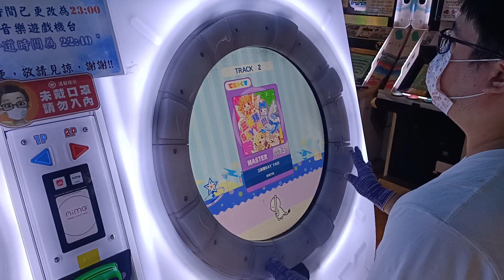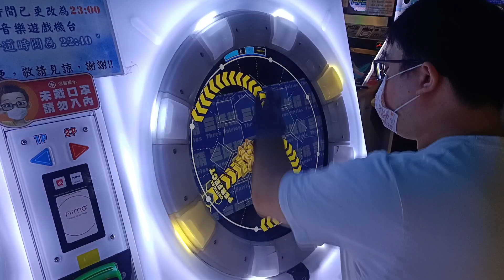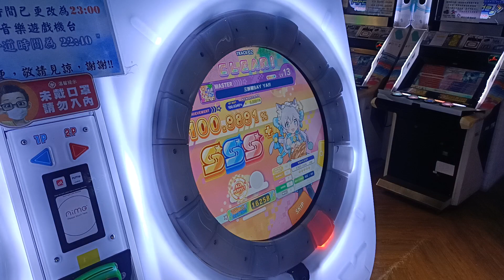【AP★5】maimai DX UNiVERSE PLUS 三妖精SAY YA!!! MASTER (DX) 手元參考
真的是神譜 從頭到尾寫的超好 真的打起來打感超好 超舒服 超好玩
很推 當成綜合類型的譜來練習應該不錯 雖然不是特化譜
但也能從中打著打著就練到不少東西 大推
譜面作者:隅田川星人
PlayCount次數4回AP!
歌曲版本:UNiVERSE PLUS
2022/11/29 PM:3:02 台中旗艦娃娃帝國
☞Player:Beast914☜